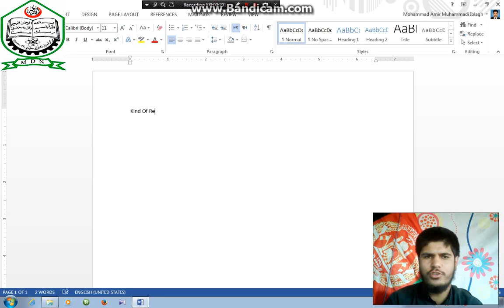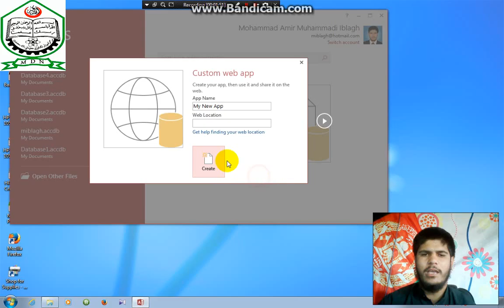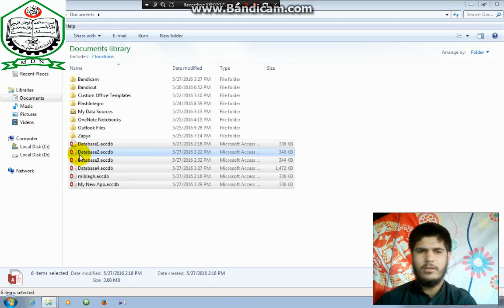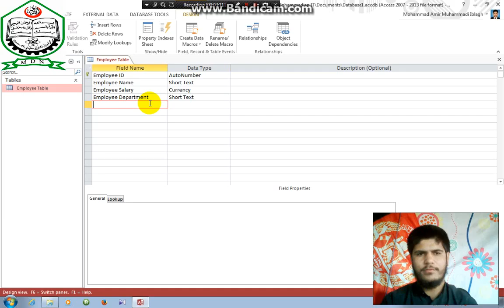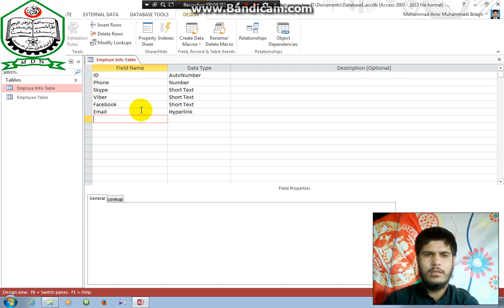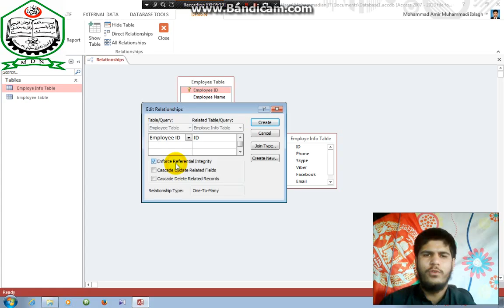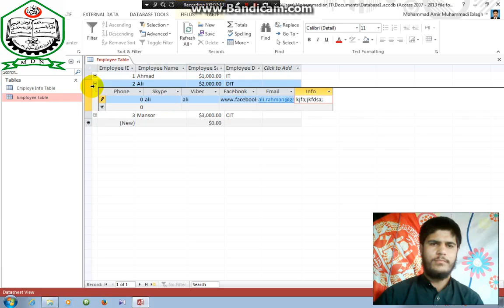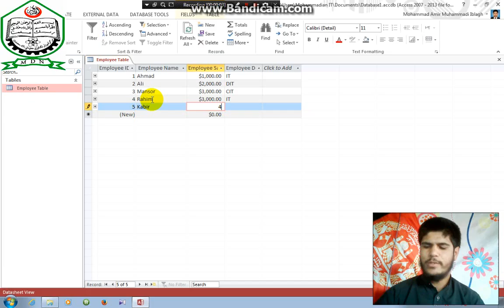Access Lesson 5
این ویدیولکچرتوسط ماسترمحمدامیرمحمدی ابلاغ در کانون علمی فرهنگی ومرکزآموزش تکنالوژی معلوماتی محمدیان ارایه وتدریس گردیده است وامید است از سود اعظمی برده وبه ما اجر دارین استدعا دارید...